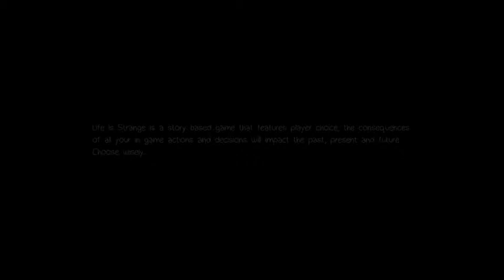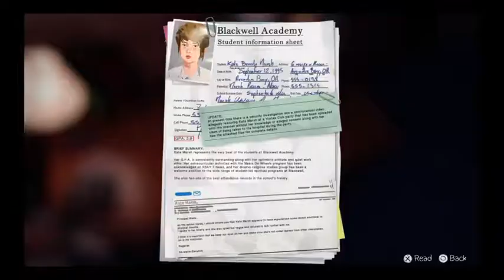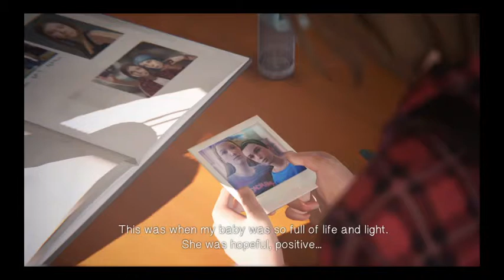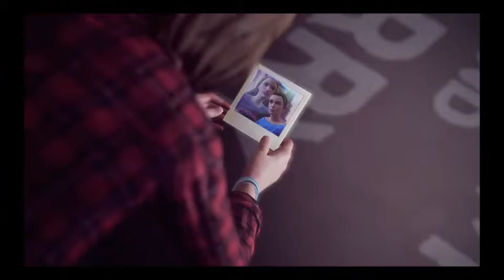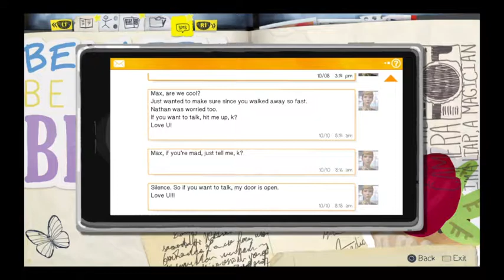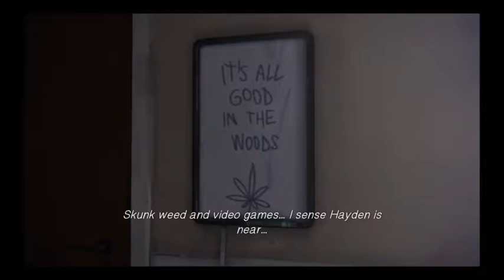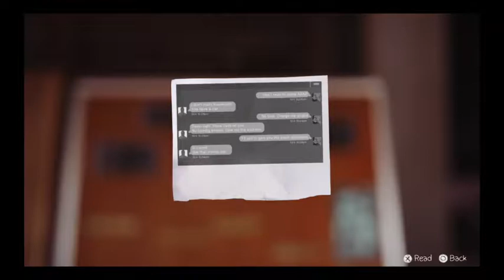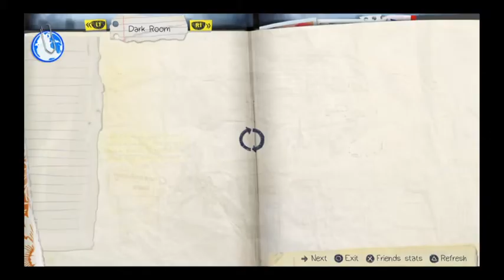Life is strange playthrough with kate